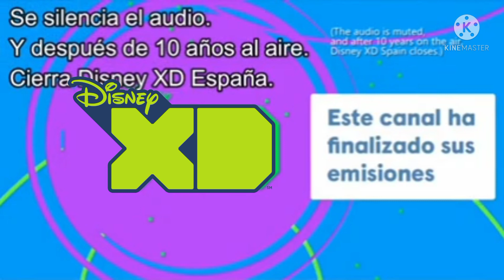Cierre de disney xd fanmades españa en español castellano diciembre de 2021